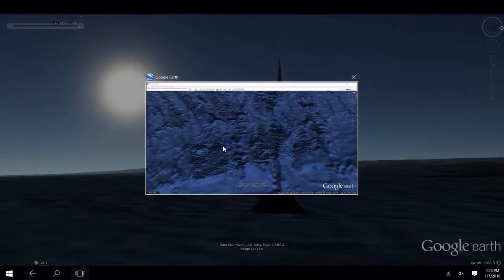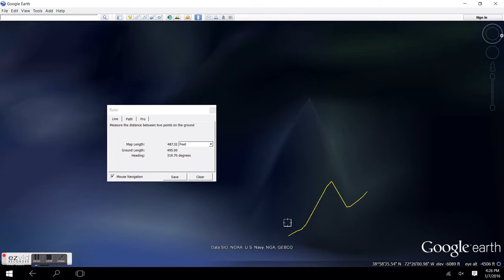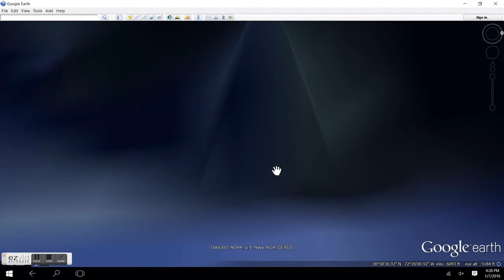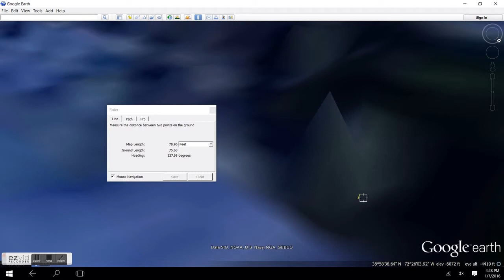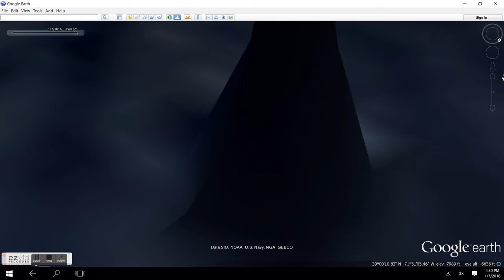PIRAMIDES, ATLANTIDA Y MAS curvas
La filmación del mítico calamar gigante en su hábitat natural por primera vez en la historia sorprendió al mundo.

La bestia de tres metros de largo fue capturada en imágenes por científicos del Museo Nacional de Ciencia de Japón, en colaboración NHK y Discovery. Para poder lograr esta hazaña se usaron sumergibles que permitieron llegar a una profundidad de 630 metros, durante cien misiones y 400 horas. La escurridiza criatura se encontraba a unos 15 kilómetros al este de la Isla de Chichijima, en el Océano Pacífico.

Pero este increíble animal no es el único que habita las profundidades del océano, el área del planeta menos explorada, que han sido protagonista de otras presencias.

Para darnos una idea de la naturaleza que está por debajo del agua: se estima que hay unos 30 mil volcanes submarinos, algunos de ellos más altos que el Monte Everest. Alrededor de los mismos se encuentran diversos corales y esponjas, y una rica vida marina gracias al movimiento de los nutrientes con las corrientes.

Dentro del océano también se encuentra el animal más grande de la Tierra: la ballena azul, especie de la cual se conserva sólo el 3% de las 300 mil que alguna vez nadaron los mares.

En esta galería satelital, recorremos algunos de los más curiosos lugares que habitan ese universo tan desconocido que es el océano.
En estas imagines son evidencia de otra civilizacion  gigante en
muchos aspectos.
 las huellas son de 1 milla hasta 10 millas de anchura y profundidades hasta de 400 piez en el piso del oceano.

¿Qué opinas sobre estas imagenes?